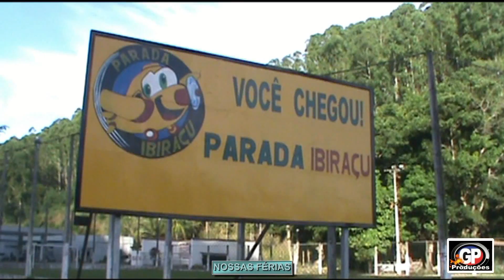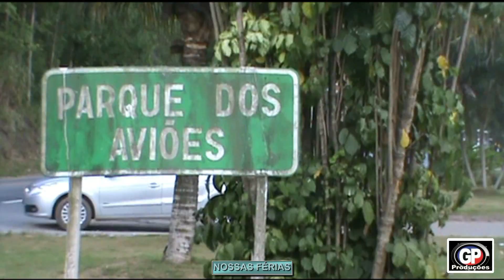NOSSAS FÉRIAS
Férias é tudo de bom: representa para nós descanso e diversão garantidos. As férias são um período de descanso periódico de uma atividade constante, geralmente trabalho ou aulas e maior que um fim de semana. O período de férias varia de acordo com a legislação de cada país.Férias designa o período de descanso a que têm direito empregados, servidores públicos, estudantes etc., depois de passado um ano ou um semestre de trabalho ou de atividades. Provém do latim 'feria, -ae', singular de 'feriae, -arum', que significava, entre os romanos, o dia em que não se trabalhava por prescrição religiosa.
A palavra latina encontra-se também na denominação dos dias da semana do calendário elaborado pelo imperador romano Constantino, no século III d.C., que os santificou com o nome de 'feria' e o sentido de comemoração religiosa: 'Prima feria, Secunda feria, Tertia feria, Quarta feria, Quinta feria, Sexta feria e Septima feria'. No século IV, ainda por influência da Igreja, 'prima feria' foi substituído por 'Dominicus dies'(dia do Senhor) e 'septima feria' transformou-se em 'sabbatu', dia em que os primeiros judeus cristãos se reuniam para orar. A língua portuguesa foi a única a manter a palavra 'feira' nos nomes dos dias de semana.
No Brasil, a legislação trabalhista estabelece um mínimo 30 dias consecutivos de férias, após o período de doze meses de trabalho, denominado "período aquisitivo".
Portanto todo empregado terá direito anualmente ao gozo de um período de férias, sem prejuízo da remuneração, computando-se este período inclusive como tempo de serviço.
O objetivo do direito do empregado a férias é de lhe conceder um justo e reparador descanso, não sendo permitido a conversão de todo o período em pecúnia, mas somente a 1/3 do direito a que o empregado fizer jus.
A concessão das férias deverá ser comunicada ao empregado, por escrito, com antecedência mínima de 30 dias, mediante Aviso de Férias, em 2 vias, mencionando o período aquisitivo a que se referem e os dias em que serão gozadas, dando o empregado ciência.
O empregado em gozo de férias não poderá prestar serviços a outro empregador, exceto quando já exista contrato de trabalho regularmente mantido com aquele.
Perda do direito de Férias
Quando o empregado tiver mais de 32 faltas não justificadas, no período aquisitivo, ele perderá o direito às férias. É proibido o desconto de faltas, justificadas ou legais, do empregado ao serviço do período de férias.

CONTINUEM SE INSCREVENDO NESTE CANAL – VÍDEOS NOVOS TODA QUARTA-FEIRA
ME ENCONTREM TAMBÉM: